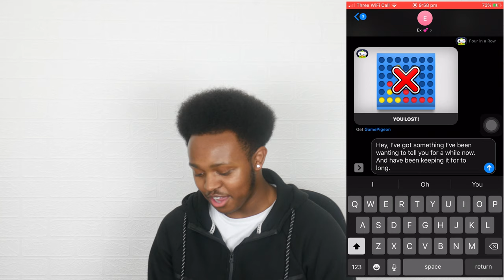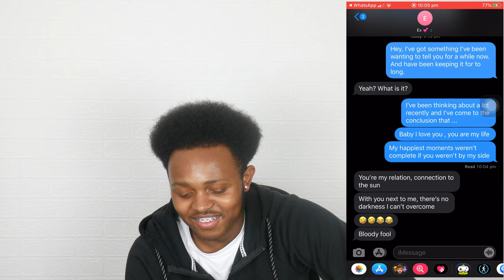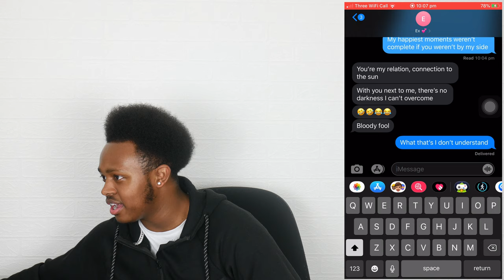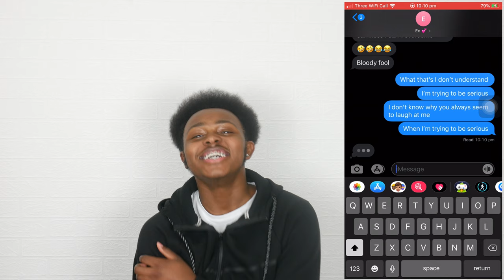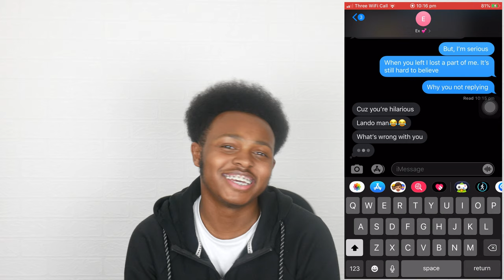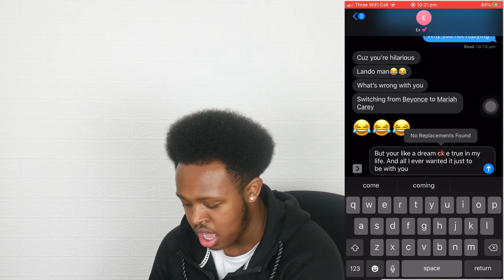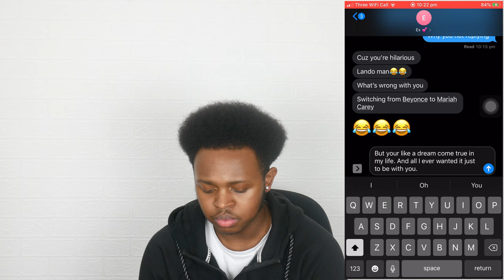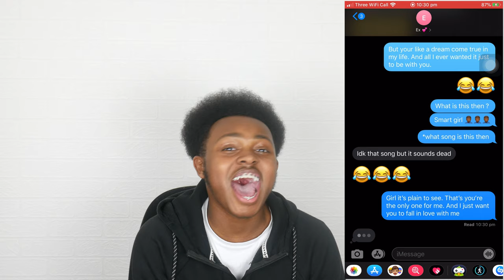BEYONCE "DANGEROUSLY IN LOVE" | SONG LYRIC PRANK ON MY EX-GIRLFRIEND (SHE CAUGHT ME!)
In this video, i decided to do a song lyric prank on my ex-girlfriend. This is probably one of the funniest lyric pranks on you tube. I used the song Dangerously in love by Beyonce. To see what happens with the prank watch my video. I also used the song, We Belong Together, by Mariah Carey. Which didn't go to plan and failed.

Things such as pranks, challenges and life videos can be found here. There will be a video a every week. Thursday's and Sunday's at 6PM.

Letting Me Know What You Thought About The Video.